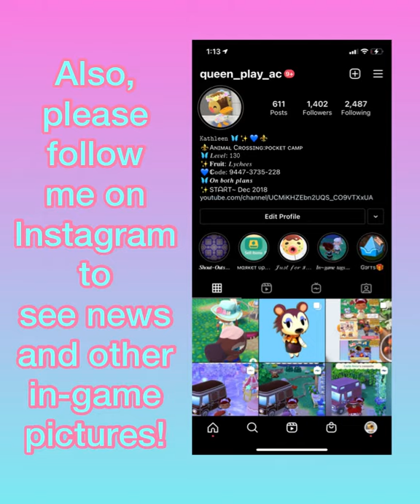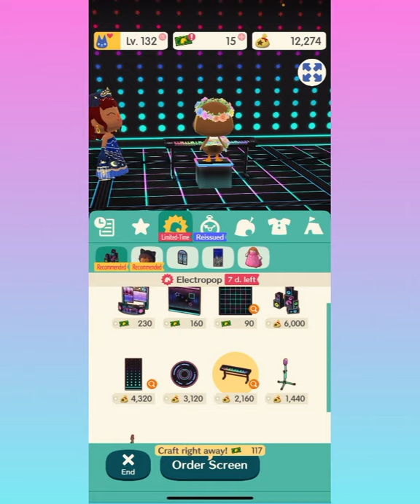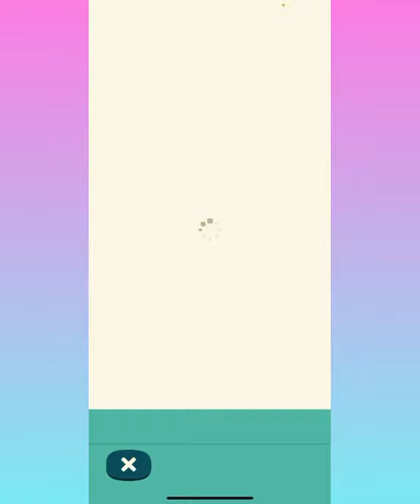Electropop Gyroidite Hunt! (June 2021) | Animal Crossing Pocket Camp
𝚁𝚎𝚌𝚘𝚛𝚍𝚎𝚍 𝚝𝚑𝚒𝚜 𝚖𝚘𝚛𝚗𝚒𝚗𝚐! (❍ᴥ❍ʋ)
Come join me on a hunt collecting these colorful electropop gyroidites to get more wonderful prizes! This event is an event that will make you want to dance in your shoes!